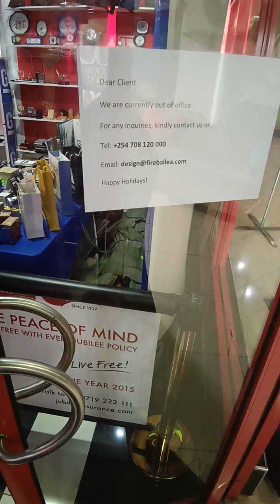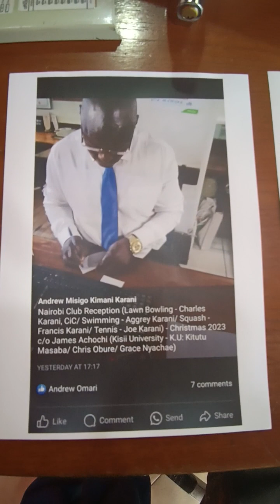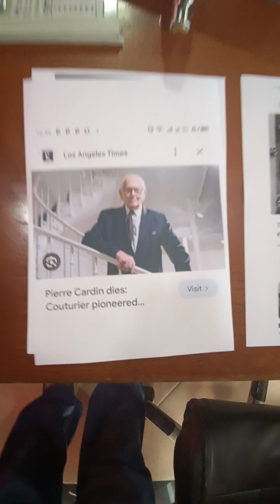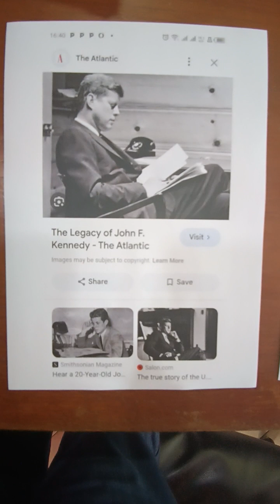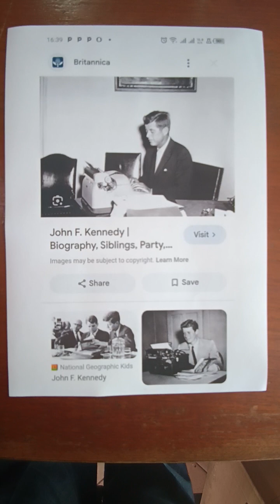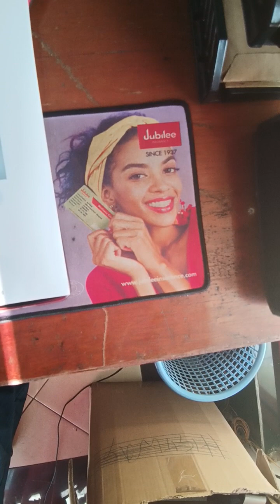Pierre Cardin (Paris, France) Clothing - Whiskey (J.F Kennedy)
Coca Cola (Coke) - Enjoy Coca Cola/ Always Coca Cola